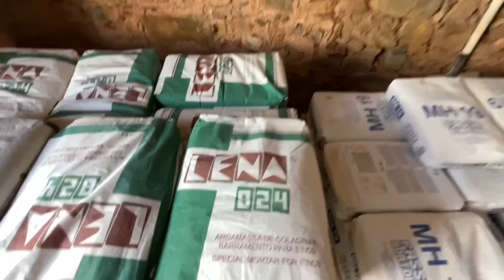Rendering Roof Looks Great On The Old Abandoned Village House #93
We weren’t looking forward to the rendering after we were let down twice from so called professionals. But it needs to be done. It’ll give us a huge lift to finish the house once the outside is sorted. Here we go…